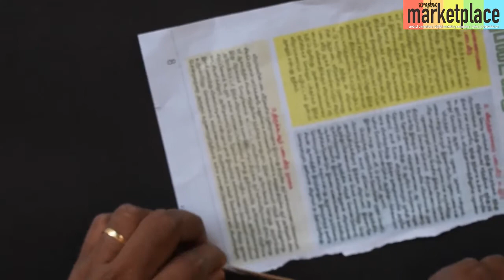Gerbera Daisy | Easy DIY Tutorial | Scrapbox Marketplace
PAPER IDEAS AND CRAFTS

What about some amazing paper crafts and origami? Everyone has a lot of paper at home but few of us know that paper is a source of never-ending fun and creativity. Origami is an ancient Japanese art of folding paper figures. However, we'll also teach you jow to make adorable paper flowers and decorations.

The following craft is literally mind-blowing! You can make lovely flowers out of paper  It will cost you practically nothing, but it looks so adorable! Such flowers can be a nice surprise to someone you like.  Choose your favorite color and see what happens.